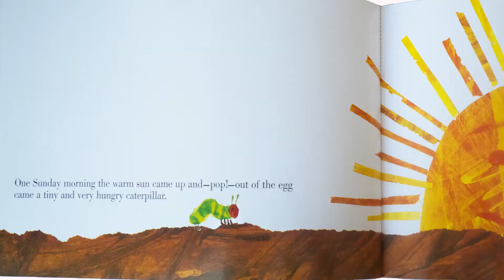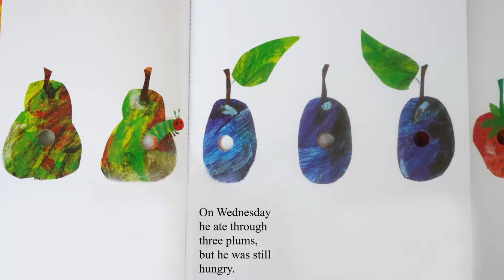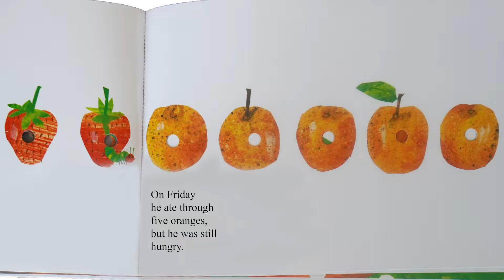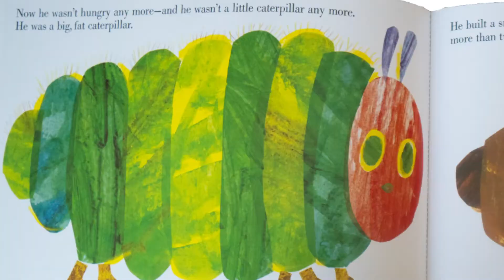The Very Hungry Caterpillar | Educational Video for Toddlers with Sister Storytime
Come join Sister Storytime as they provide a fun and interactive read of one of children's favorite classics, "The Very Hungry Caterpillar" and teach everyone about nature's transformation of one caterpillar into something very different! Learn about colors and the first five days of the week.